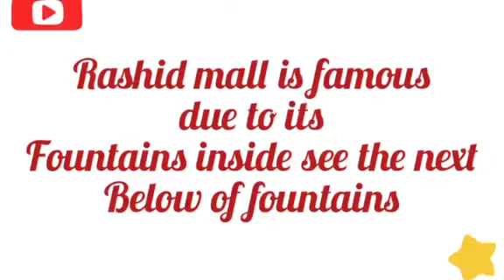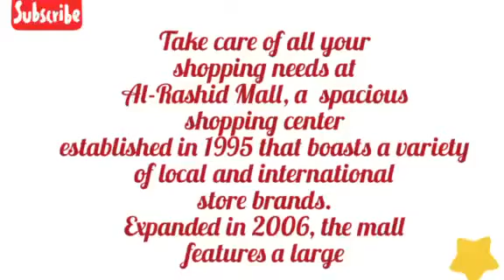Rashid mall Khober/DAmmam Saudi Arabia visit |Mall fountains |Health beauty skin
Al Rashid Mall is one of the biggest Mall located in Eastern Region of Saudi Arabia. Recently they have opened a new wing which have many signature stores and coffee shops.
You can find everything in the mall.